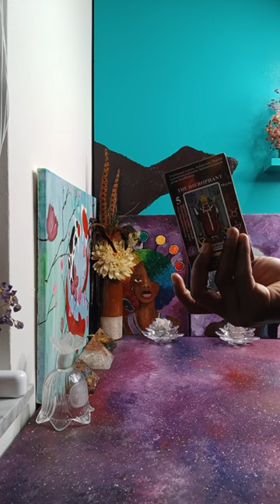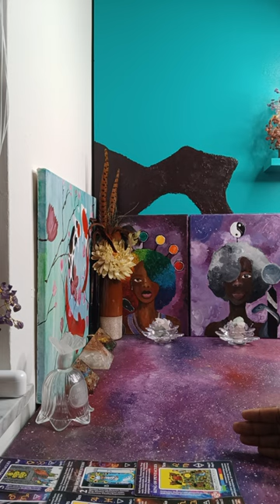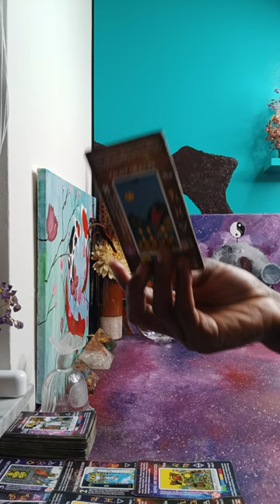She doesn't want this man to care about YOU, Fake Friendship OFFER COMING in